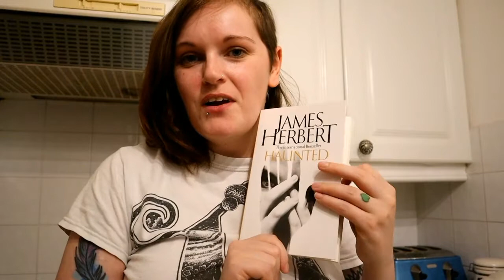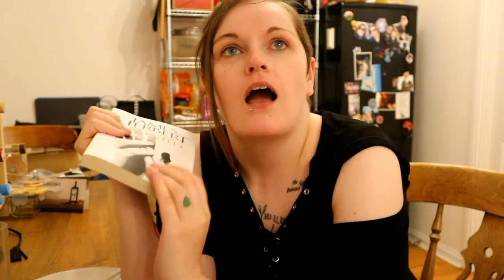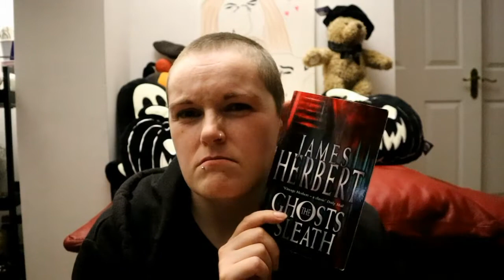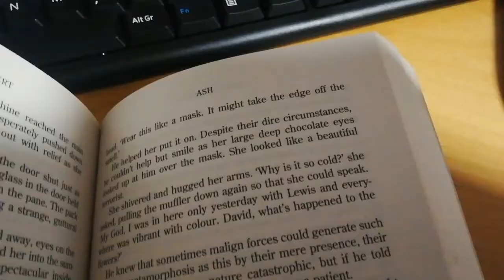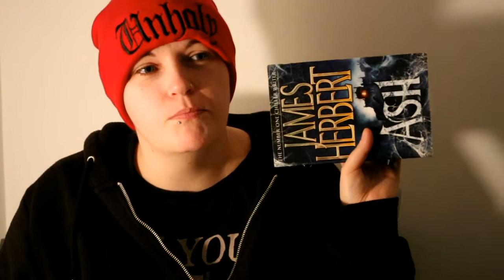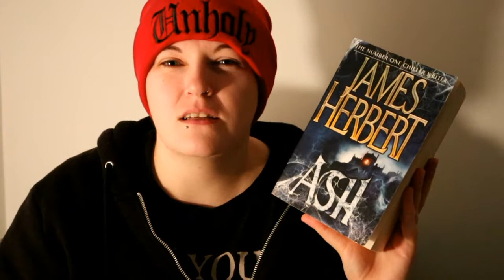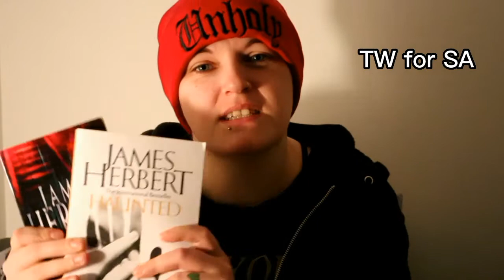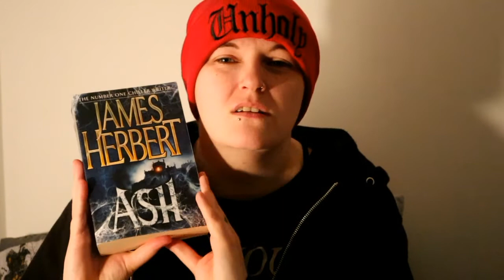NOCTURNAL JAMES HERBERT VLOG// great start, good middle, worst ending ever!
FINALLY! finished the Herbert Ash series and the vlog. I know it's long now but I took out so much more complaining about the third book 😂 it was painful to read.

Please try out the first two but please, for me, DO NOT READ ASH! Your time is precious. You deserve better.

Chapters:
Intro - 0:00
Book 1 Haunted - 0:45
Book 2 Ghosts of Sleath - 11:00
Book 3 Ash - 18:26